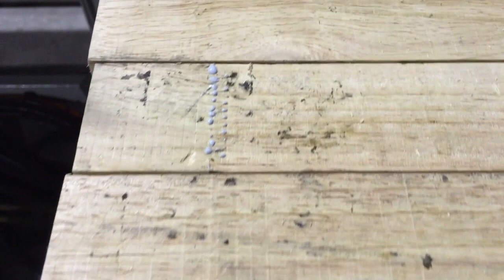CAM WOOD IAT 620-150HX INVERTER DRIVEN FINGER JOINT SYSTEM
Lay-Up and Block-Staging Infeed Conveyor:

24" Wide x 31.5" long belt conveyor powered with 1/2 HP motors. The conveyor is controlled by the operating and system. Feeds at a constant rate of 180 FPM. Block delivery is controlled by the operator and machine system criteria to feed the Shaper. The conveyor facilitates keeping the system full and productive.

FSR-62I Right Hand Inverter Type Finger Joint Shaper:
Feed table is 24" wide and accepts blocks from 6" to 31.5" long x 5/8" to 6" wide.  Shaper spindle is driven by a 20 HP motor and is equipped with provisions for vertical adjustment of 20 mm up and 20 mm down. Spindle diameter is 50 mm and runs at 6,600 RPM.  8-1/4” maximum shaper cutterhead diameter - without knives.
5 HP - 4,800 RPM Cutoff and trim saw; accepts 10" dia. x 100 tooth x 5 mm blades.  2 HP - 2,850 RPM Scoring saw, accepts 7" dia. x 50 tooth x 5 mm blades.
Conveyor powered by 1/2 HP motor.
Table movement is inverter driven; powered by a 3 HP inverter motor with cycle speeds from 1 to 4 cycles per minute. Motor senses load and varies travel as needed.

TC-62 Single Table Transfer Conveyor to the 2nd (Left Hand) Shaper:
24" Wide x 31.5" long belt conveyor. Powered with (1) 1/2 HP motor.  Controlled by system criteria.  Feeds at a constant rate of 180 FPM.

FSL-62I Left Hand Inverter Type Finger Joint Shaper with Glue Extruder:
Feed table is 24" wide and accepts blocks from 6" to 31.5" long x 5/8" to 6" wide.  Shaper spindle is driven by a 20 HP motor.  Spindle diameter is 50 mm and runs at 6,600 RPM. 8-1/4" Maximum shaper cutterhead diameter - without knives.
10 HP - 4,800 RPM Cutoff and trim saw; accepts 10" dia. x 100 tooth x 5 mm blades. 2 HP motor powers a top and a 2nd 2 HP motor powers a bottom scoring saw, both running at 2,850 RPM; accepts 7" dia. x 50 tooth x 5 mm blades.
Conveyer powered by 1/2 HP motor. Table movement is Inverter driven; powered by a 3 HP + 3 HP inverter motor with cycle speeds from 1 to 4 cycles/Min. Motor senses load and vary travel as needed.  Speed is controlled by system criteria.
 Injection Type Glue Applicator:
 Extrudes adhesive into the fingers without a messy runoff. 6" Comb height is standard.  Finger pitch 4 mm, 10 - 12 mm finger length is standard equipment (special sizes available as optional equipment)

STC-62A Single Table Conveyor Belt to the Assembly Section:
24" Wide x 31.5" long belt conveyor. Powered with (1) 1/2 HP motor. Controlled by system criteria. Feeding at a constant rate of 180 FPM.

FJ-500A (198") Assembly Press with Cut-Off Saw:
Capacity from 1" to 6” wide x 1/2" to 3" high x and from 6' to 16-1/2' long. motor powers the upper and lower pre-assembly driven by (2) 2 HP motor .
5 HP infeed inverter drive. In-feed speed from 30 to 230 FPM. Speed is controlled by system criteria.
5 HP - 2,850 RPM Cutoff saw accepts 14" dia. x 120 tooth x 4 mm kerf blade. Cutoff Saw can be set for up to (3) lengths. 5 HP Hydraulic power pack for the final squeeze. Capacity from 1 to 4 table loads per minute.

Optional Equipment:

8” Finished Width at Assembly Press, (horizontal joints only),
SFJ-IL-40 40” High-Speed Material Infeed Conveyor System,

Infinite length for assemble ...Price on request